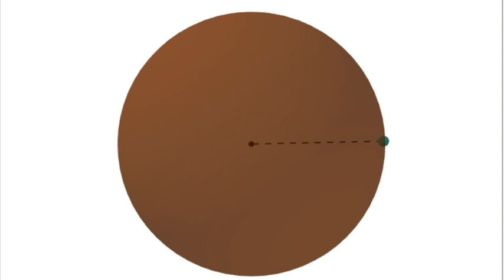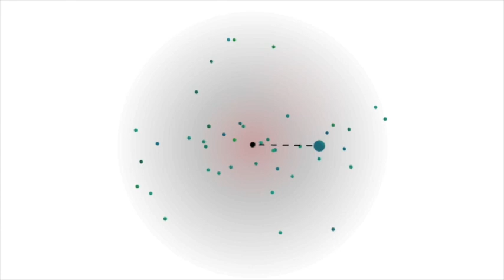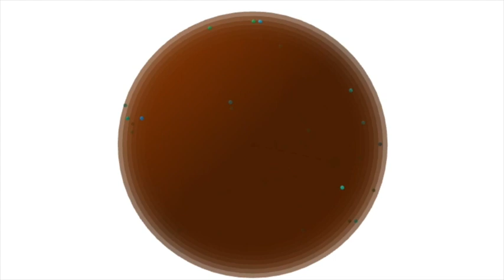3e - Définition sphères et boules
Découvrez la différence entre une boule et une sphère.